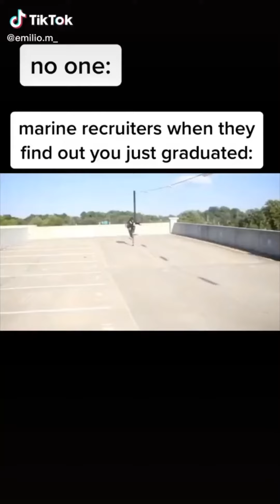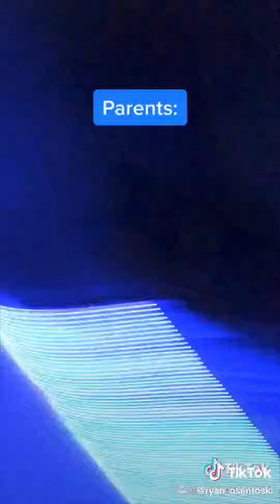Funniest "Let Me Tell You Something" Clips (Too Funny) TikTok Compilation